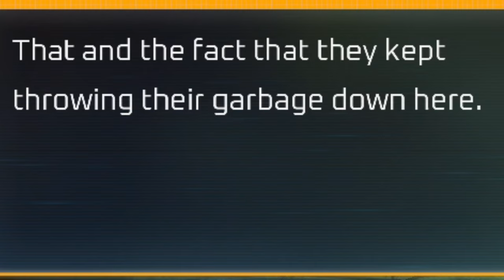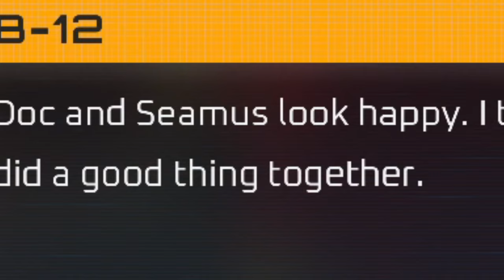Reunion | Stray #04 | ( Hindi )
Stray is a 2022 adventure game developed by BlueTwelve Studio and published by Annapurna Interactive. The story follows a stray cat who falls into a walled city populated by robots, machines, and viruses, and sets out with the help of a drone companion B-12 to return to the surface. The game is presented through a third-person perspective. The player traverses by leaping across platforms and climbing up obstacles, and can interact with the environment to open new paths. Using B-12, they can store items found throughout the world, and hack into technology to solve puzzles necessary to progress the narrative. Throughout the game, the player must evade the antagonistic Zurks and Sentinels, both of whom will attempt to kill them.